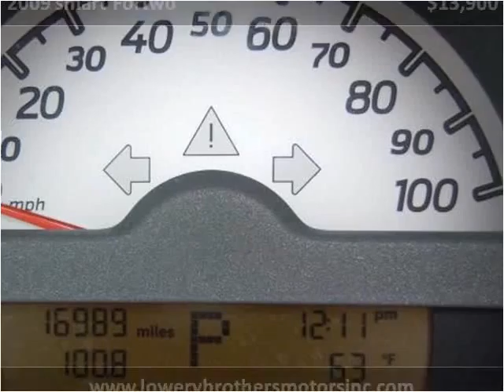2009 smart Fortwo Used Cars Boaz AL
This 2009 smart Fortwo is available from Lowery Brothers Motors.